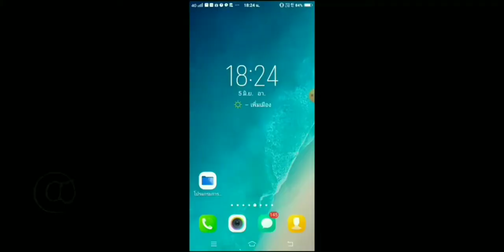Tom and Jerry chase Exe. | นิบเบิลส์สู้ฟัด!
180 นาที)

💪จัดการเลย...นิบเบิล!😎

0:00 นิบเบิล EXE.
0:24 นิบเบิลสู้ฟัด!